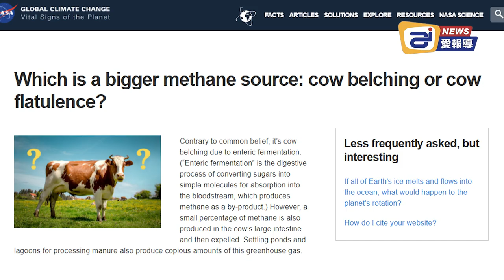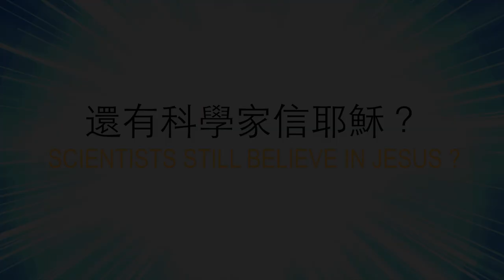讓我們心碎的留言：家人注射疫苗引起血栓，搶救無效去世了...| AI News 愛報導